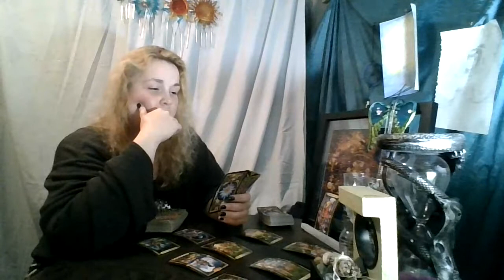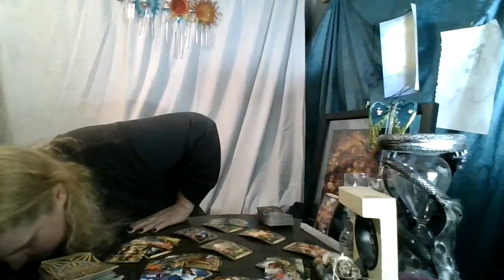Pisces 2nd 1/2 of May: You want the Same thing-- Kinda!!!